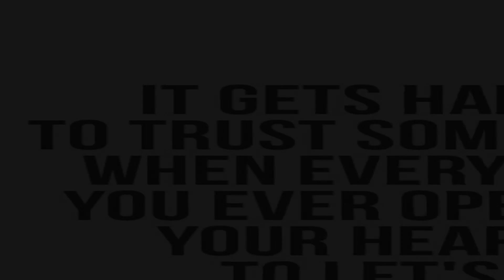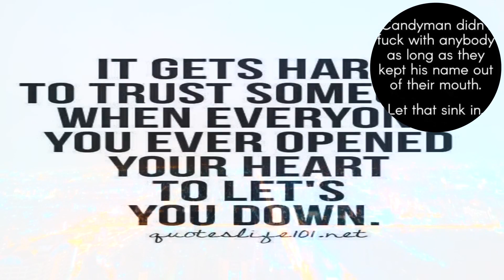April 22, 2023